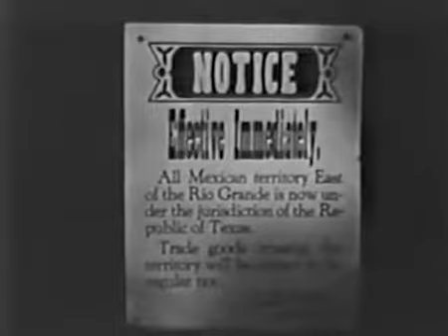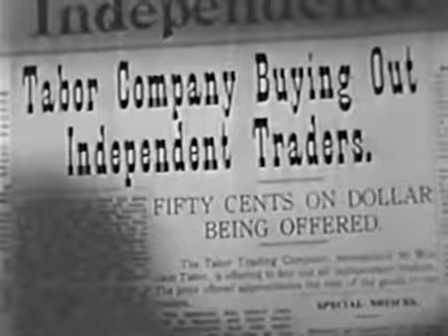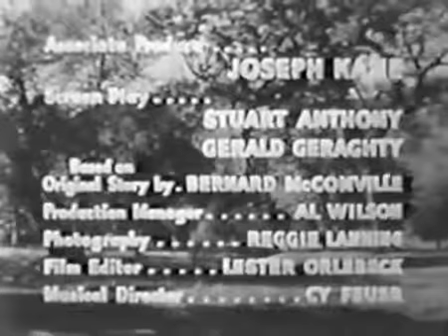The Ranger And Lady 1940 ROY ROGERS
Roy Rogers (born Leonard Slye) moved to California in 1930, aged 18. He played in such musical groups as The Hollywood Hillbillies, Rocky Mountaineers, Texas Outlaws, and his own group, the International Cowboys. In 1934 he formed a group with Bob Nolan called Sons of the Pioneers. While in that group he was known as Leonard Slye, then Dick Weston. Their songs included "Cool Water" and "Tumbling Tumbleweeds". They first appeared in the western Rhythm on the Range (1936), starring Bing Crosby and Martha Raye. In 1936 he appeared as a bandit opposite Gene Autry in "The Old Coral". In 1937 Rogers went solo from "The Sons Of The Pioneeres", and made his first starring film in 1938, Under Western Stars (1938). He made almost 100 films. The Roy Rogers Show (1951) ran on NBC from October 1951 through 1957 and on CBS from 1961 to September 1964. In 1955, 67 of his feature films were released to television.